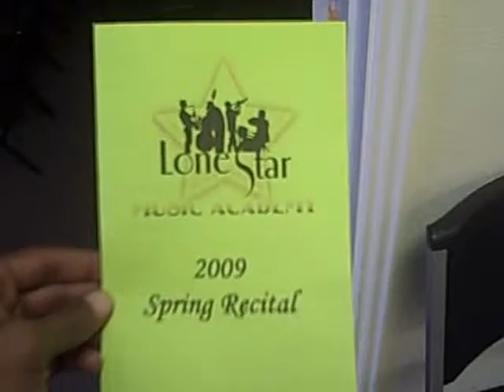Alyssa's 1st recital